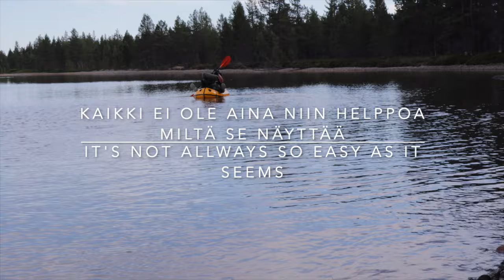Vätsäri 2024, helteinen vaellus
Viikko Vätsärissä packraftin kanssa helteessä. Routasenkurun osuudesta erillinen video. Ensimmäinen pidempi yksinvaellus.